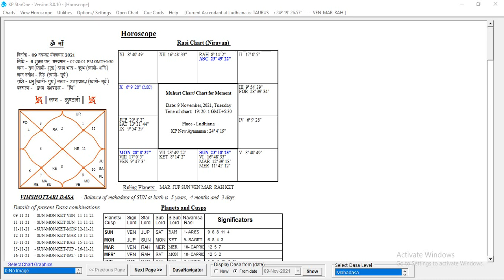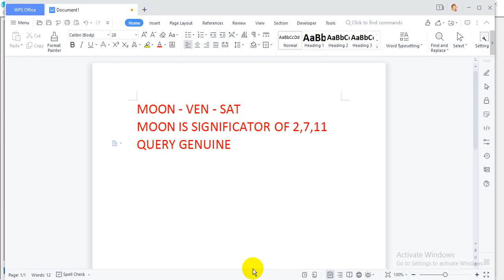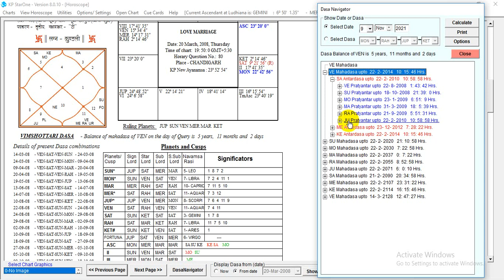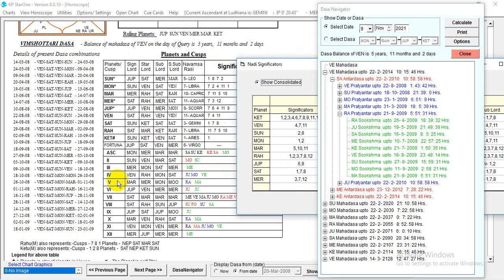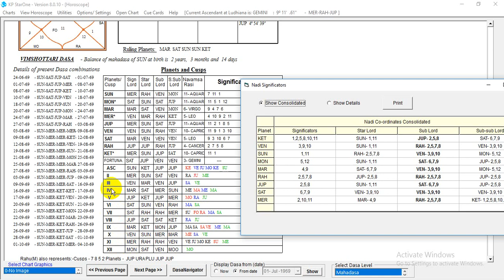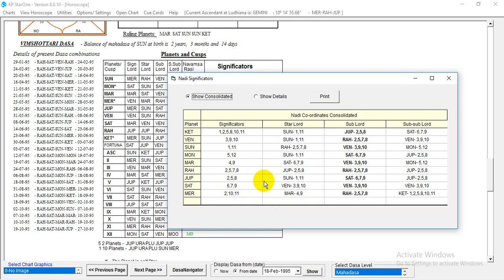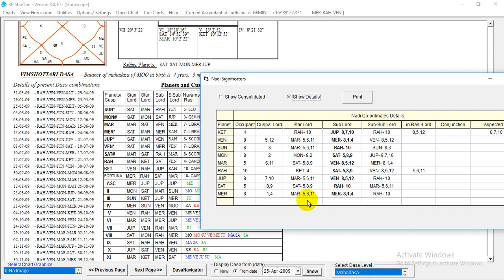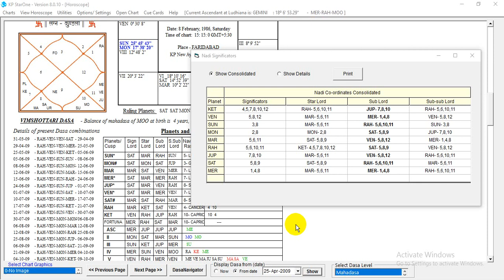LOVE MARRIAGE EXAMPLES AND PREGNANCY EXAMPLE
@KP ASTROLOGY HORARY EXAMPLES
@LOVE MARRIAGE ASTROLOGY
@LEARP KP ASTROLOGY ONLINE
@LEARN ASTROLOGY HINDI ONLINE CLASS
@LOVE MARRIAGE EXAMPLES